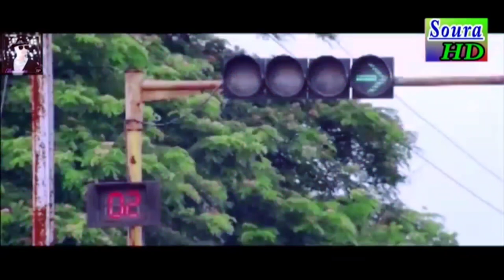Soura comedy video😀🤣 review 😆🤭_Babusan & Hari_Best Soura comedy☺️😁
Best Soura comedy videos
Like_ 👍